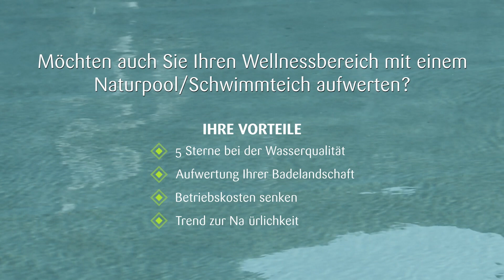TeichMeister | Naturschwimmteich 5000 m² | Danke an Das König Ludwig Wellness & SPA Resort Allgäu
Gebaut von TeichMeister Seeger Landschaftsbau und Balena, dem TeichMeister-Partnerverbund | Umweltschutz und Nachhaltigkeit - Naturpools beliebt beim Hotelgast von Morgen!
TeichMeister hilft Hoteliers ihren ökologischen Fußabdruck zu verbessern | Kosten zu senken | der Hotelgast von Morgen unterliegt dem Wandel der Zeit | Gäste der Zukunft entscheiden sich für Hotels, die ressourcenschonend und umweltbewusst agieren | Mehrwert für Ihre Gäste | natürlich klare Wasserqualität durch biologische Filtersysteme  | Trend zur Natürlichkeit  | Gäste schätzen das umwelt- und hautfreundliche Baden ohne Chemie  | besonders für Allergiker geeignet | geringere Unterhaltskosten, als bei klassischen Pool  | kein Wasseraustausch notwendig  | Möchten auch Sie Ihren Wellnessbereich mit einem Naturpool/Schwimmteich aufwerten?
Ihre Vorteile:
• 5 Sterne bei der Wasserqualität
• Aufwertung Ihrer Badelandschaft
• Betriebskosten senken
• Trend zur Natürlichkeit
• Ein echter Mehrwert für Gäste